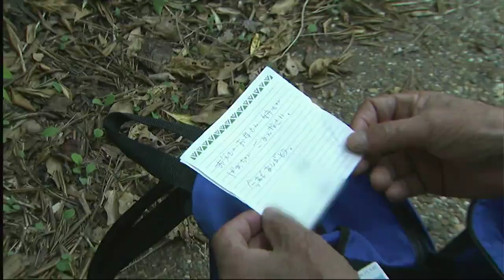RSK山陽放送テレビ番組・地域スペシャル「メッセージ」が“日本記者クラブ賞特別賞”を受賞 ゴールデンタイムでドキュメンタリー番組の放送続ける【岡山】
RSK山陽放送が、水曜日午後8時から放送しているテレビ番組・RSK地域スペシャル「メッセージ」の取材班が、ジャーナリズムの発展に貢献した報道活動などに贈られる「2023年度日本記者クラブ賞特別賞」を受賞しました。